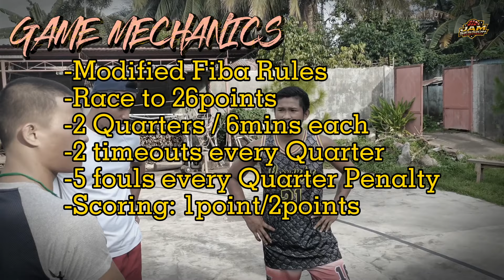BATTLE OF YOUTUBERS(Mindanao) |1on1| Rj Anuengo ang "BADBOY" ng MAA|MYRZIAS (B)vs Areyna Tv| vlog 33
For more Videos Please Click here, Dont Forget to Subscibe